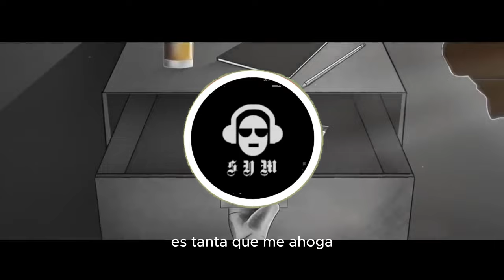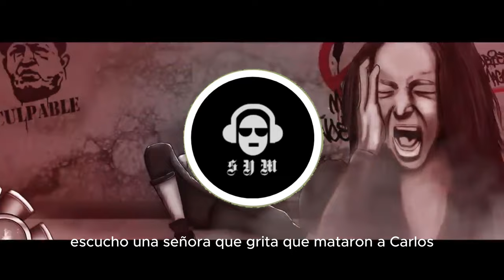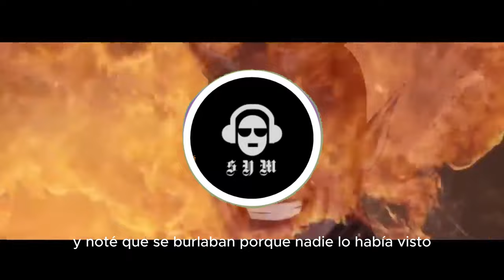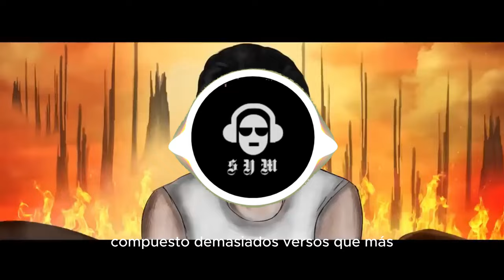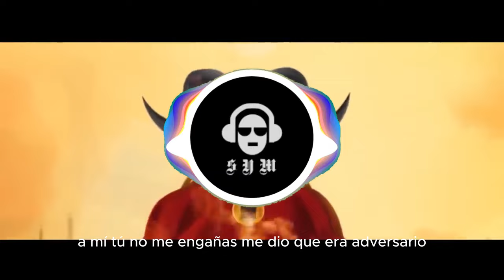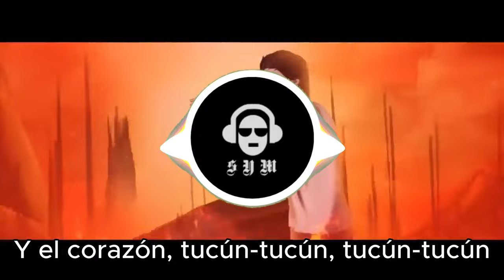Canserbero - Es Epico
Tirone José González Orama (Caracas, 11 de marzo de 1988-Maracay, 19 de enero de 2015), conocido artísticamente como Canserbero, fue un rapero, compositor y activista venezolano. Es considerado como uno de los exponentes más significativos del rap independiente en su país de origen​ y en el resto de América Latina.

A lo largo de su carrera lanzó dos álbumes de estudio: Vida (2010) y Muerte (2012), respectivamente,​ con varias canciones destacadas, como «Pensando en ti», «¿Y la felicidad qué?», «C’est la mort», «Maquiavélico», «Jeremías 17-5», entre otras. El 20 de enero de 2015, su cadáver fue encontrado en las cercanías del edificio Camino Real, ubicado en la urbanización Andrés Bello, en Maracay.

En octubre de 2023, fue colocado en el puesto número uno en la lista de los «50 grandes raperos en la historia del rap en español», publicada por la revista estadounidense Rolling Stone. En diciembre del mismo año se reveló que había sido asesinado por Natalia Améstica, su exmánager.

Tirone José González Orama (Caracas, March 11, 1988-Maracay, January 19, 2015), known artistically as Canserbero, was a Venezuelan rapper, composer and activist. He is considered one of the most significant exponents of independent rap in his country of origin and in the rest of Latin America.

Throughout his career he released two studio albums: Vida (2010) and Muerte (2012), respectively, with several notable songs, such as "Pensando en ti", "Y la happiness qué?", "C'est la mort", "Machiavellian", "Jeremiah 17-5", among others. On January 20, 2015, his body was found near the Camino Real building, located in the Andrés Bello urbanization, in Maracay.

In October 2023, he was ranked number one on the list of the "50 greatest rappers in the history of rap in Spanish", published by the American magazine Rolling Stone. In December of the same year it was revealed that he had been murdered by Natalia Améstica, his former manager.